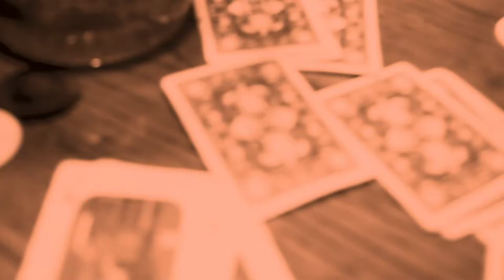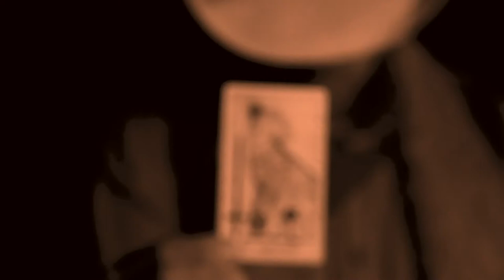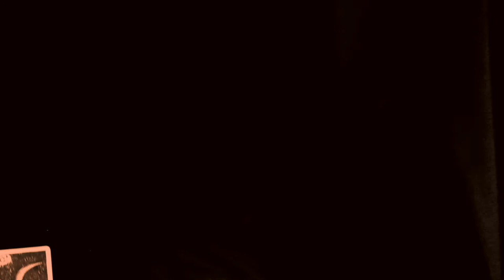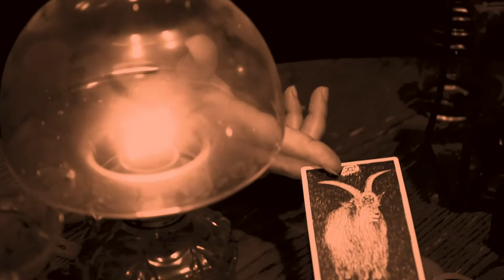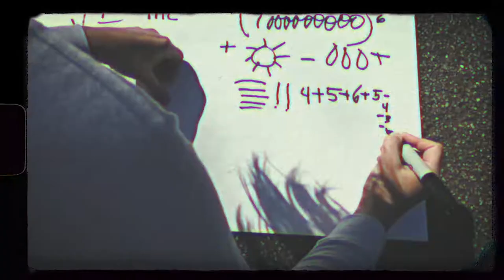Land of the Living - OFFICIAL ALBUM VIDEO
Thanks for everyone's support and contribution on this. Hope you like it!

SO MANY TO CREDIT...

TRACK 1 - “Didn’t We Have Fun”
Starring Juan Holladay. Appearances by Christopher Chappell Pyle, Alix Doddridge, Shannon Taylor Edwards, Brian Edwards, JC Mears, Teresa Sleeper, Jesse Gentry. Locations provided by Chuck Lichtenberger and Lainie Borris. Technical assistance by JC Mears. Filmed, directed, and edited by Silas Durocher. Produced by Eleanor Underhill. No Enors were harmed in the making of this video.

TRACK 2 - “Gambling”
Starring “Eleanor Underhill & Friends” - Zack Page, Christopher Chappell Pyle, Matt Lane, and Eleanor Underhill. Filmed by Silas Durocher. Directed and edited by Eleanor Underhill. Concept development and consulting by Roy and Jane Underhill.

TRACK 3 - “Strange Chemistry”
Filmed, directed, and edited by Eleanor Underhill & Silas Durocher.

TRACK 4 - “Run With the Wolves”
Starring Amanda Hoyte. Filmed by Andrew Anderson. Directed and edited by Eleanor Underhill. Editing consulting and assistance by Silas Durocher.

TRACK 5 - “Middle of Life”
Appearances by Jacob Rodriguez, Jesse Gentry, JC Mears, Silas Durocher, Jane Underhill, and lots of other friends and folks captured candidly from all around. Filmed, directed, and edited by Eleanor Underhill.

TRACK 6 - “Easier Than This”
Concept, painting, editing, and design by Eleanor Underhill. Appearance by Michael Libramento. Filmed by Silas Durocher.

TRACK 7 - “On the Way to Engelhard”
Drove all the way across NC for this one! Big thanks to Jane Underhill and Rachell Underhill for technical and creative assistance. Filmed, edited, and produced by Eleanor Underhill.

TRACK 8 - “March On”
Filmed, edited, and produced by Eleanor Underhill.

TRACK 9 - “Things Fall Apart”
Concept and direction by Jane Underhill. Filmed by Silas Durocher and Eleanor Underhill. Edited by Eleanor Underhill. Technical assistance by Julian Ramirez.

TRACK 10 - “Bringing Down the Ghosts”
Filmed, edited, and directed by Eleanor Underhill. Concept and technical consultating by Silas Durocher and Jane Underhill.

TRACK 11 - “Branded”
Filmed by Silas Durocher. Edited by Eleanor Underhill. Thanks, Mikey and Jackie, for the garage space!

TRACK 12 - “Beautiful Colors”
Filmed by Eleanor Underhill and Silas Durocher. Edited and produced by Eleanor Underhill. Thanks for pelting me with paint, Julian Ramirez!

TRACK 13 - “Land of the Living”
Featuring dancing by Marisa Blake. Appearances by all the peeps! Filmed by Silas Durocher and Eleanor Underhill. Edited by Eleanor Underhill.

AND…
Silas Durocher (my boo) and Jane Underhill (my mom) gave a lot of advice, perspective, and support on this album video. I am grateful to be surrounded by such talented people that challenge me. And, again, thanks to everyone who helped on the record and album video.

ALBUM LINER NOTES

Lead vocals, backup vocals, piano, synth, banjo, sitar, Moog, percussion - Eleanor Underhill
Backup vocals - Jane Underhill (1), Silas Durocher (1, 10)
Drums - Christopher Chappell Pyle (2, 7, 10, 13), Michael Libramento (3, 6, 9, 11), JC Mears (1, 4, 5, 8, 12)
Bass - Zack Page (2, 7, 10, 11, 13), E’lon JD (4, 9), Jesse Gentry (1, 3, 5, 12), Silas Durocher (6, 8)
Guitar - Silas Durocher (2, 7, 8, 11, 13), Matt Lane (3, 9, 10)
Saxophone - Jacob Rodriguez
Percussion - Christopher Chappell Pyle

Written, produced, & mixed by Eleanor Underhill
Published by Eleanor Underhill Music (Sesac)
Most drums recorded by Julian Dreyer at Echo Mountain Recording Studios
Everything else recorded by Eleanor Underhill
Mix consulting by Silas Durocher, Chris Rosser, Brent Lambert,
& Eleanor and Friends Community
Production consulting by Silas Durocher
Mastering by Brent Lambert of Kitchen Mastering
Photo by Kristen Marie Greene of KMG*Photography
Album layout and design by Eleanor Underhill

A million thanks to everyone who made this album
and a million more to those who encouraged it.